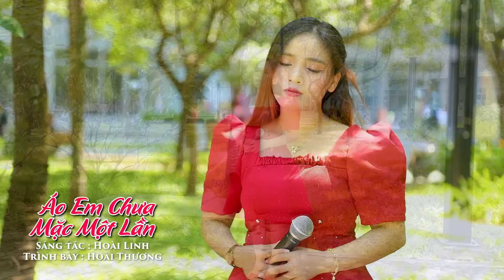LK Nhạc Lính Siêu Hay Đã Ấn Là Say Nghe Không Thể Chê Vào Đâu Được - Mộc Anh, Giáng Tâm, Hoài Thương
Ca sĩ: Mộc Anh, Giáng Tâm, Hoài Thương
Chào Mừng Quý Khán Giả Đến Với Kênh Nhạc Lính Xưa Trước 75.
Kênh chuyên đăng tải những sản phẩm nhạc lính xưa trước 75 hay nhất, những bài hát nhạc lính xưa trước 75 làm say đắm bao thế hệ.
➤ Nếu quý vị và các bạn thấy nhạc lính xưa trước 75 trên kênh này hay và hữu ích hãy nhấn nút Đăng Ký (Subscribe) để ủng hộ kênh Nhạc Lính Xưa trước 75.
► Powered by Nhạc Lính Xưa Trước 75 & BH Media. Vui lòng không đăng tải lại dưới bất kì hình thức nào.